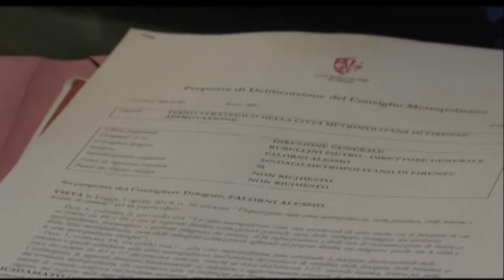Piano Strategico al via il monitoraggio per l'attuazione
Prosegue a grandi passi il cammino del Piano Strategico della Città Metropolitana di Firenze, approvato lo scorso aprile. Atto che ogni città metro d'Italia è chiamata ad approvare e che cambierà l'area vasta con progetti legati a mobilita, infrastrutture e grandi opere. Il Consiglio della metrocittà ha infatti approvato una serie di attività di monitoraggio sull'attuazione del piano stesso.